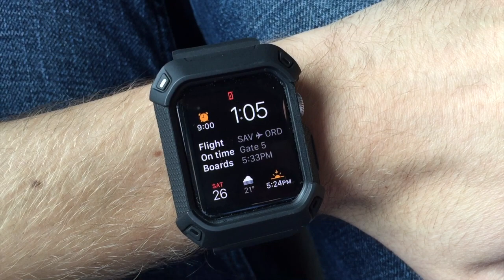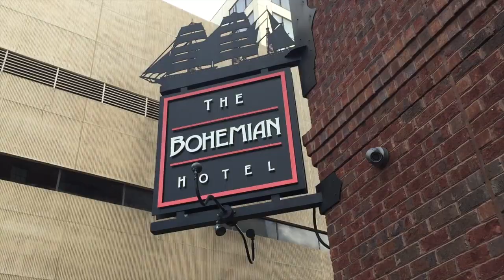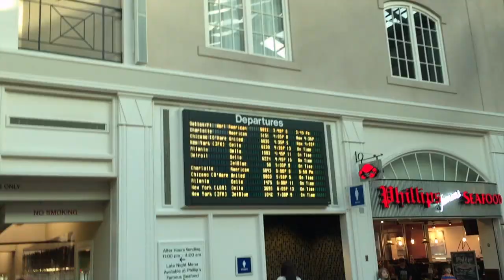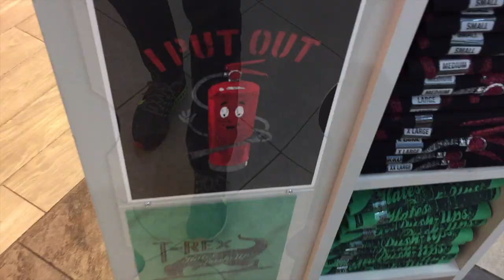MY FIRST TRAVEL VLOG (Exploring Savannah, GA)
DECEMBER 26, 2015 / MY FIRST VLOG. – We packed our bags and left Hilton Head—spending our remaining time exploring Savannah. We had a few hours to spend before our flight back to Chicago, so we made the most of it!